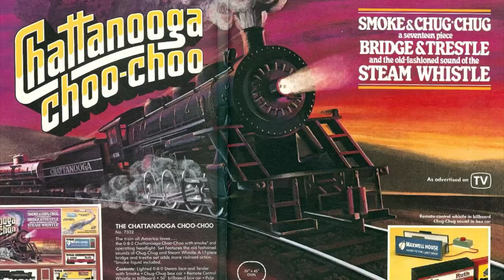A Complete Guide to Rebuilding Tyco's Power Torque Drive Systems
In this lengthy video, I walk you through the process of rebuilding one of Tyco's most popular and infamous drives, The "Power Torque". I'd advise watching the entire video first before attempting this on your drive and after the initial watch follow along with it the next. I hope this video was useful and If you have any other useful tips please leave them in the comments down below.